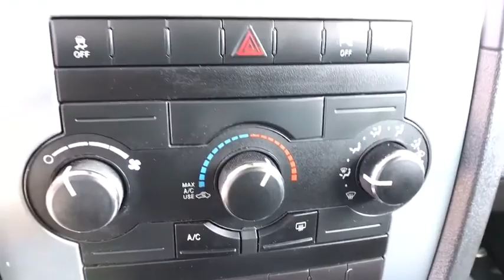2010 Jeep Commander Casper, Powell, Cheyenne, Douglas, Sheridan, WY AC132215T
Used 2010 Jeep Commander available in Casper, Wyoming at Lithia Ford Casper. Servicing the Powell, Cheyenne, Douglas, Sheridan, WY area.
2010 Jeep Commander 4WD 4dr Sport - Stock#: AC132215T - VIN#: 1J4RG4GK5AC132215

Stone White Clear Coat exterior Sport trim. Third Row Seat 4x4 Satellite Radio Rear Air 5-SPEED AUTOMATIC TRANSMISSION 3.7L V6 ENGINE Aluminum Wheels. 5 Star Driver Front Crash Rating. CLICK NOW! KEY FEATURES INCLUDE: Third Row Seat Rear Air Satellite Radio OPTION PACKAGES: 3.7L V6 ENGINE (STD) 5-SPEED AUTOMATIC TRANSMISSION (STD). MP3 Player 4x4 Aluminum Wheels Keyless Entry Privacy Glass Child Safety Locks Steering Wheel Controls. EXPERTS ARE SAYING: Edmunds.com explains comfortable and quiet interior capable off-road lengthy features list. 5 Star Driver Front Crash Rating. 5 Star Passenger Front Crash Rating. OUR OFFERINGS: The main goal here at Greiner Ford of Casper is to ensure you have a successful and enjoyable car-buying experience. Whether you are searching for a new or used vehicle or need quality auto repair parts or auto financing our dealership is ready to assist drivers in the Riverton WY Gillette and Sheridan areas with all of the above! Price does not include title license or $299 dealer doc fee. Only equipment basic to each model is listed. Call or email for complete specific vehicle information.